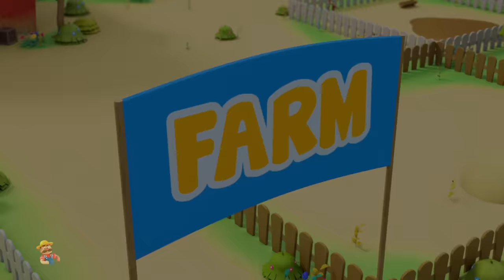Old Macdonald Had A Farm + More Baby Songs & Nursery Rhymes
In this video, we're sharing some of our favorite old MacDonald Had a Farm, farm songs and preschool rhymes.
Nursery rhymes are a great way to introduce your child to important social and moral lessons. By singing and playing these songs together, you'll be contributing to your child's early learning experience! These songs will be a cherished memory for years to come!